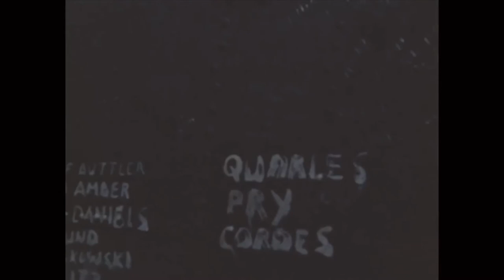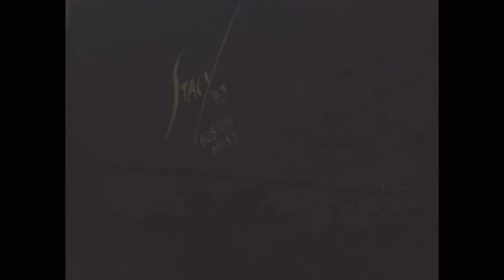Memphis Belle, Outtakes, Reel 31 | World War II | William Wyler | Archival Films mp4